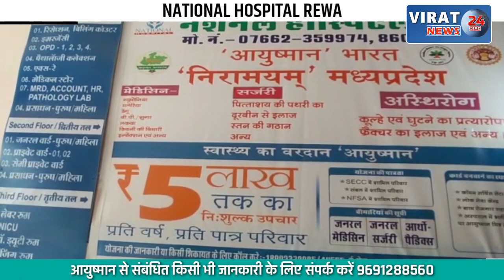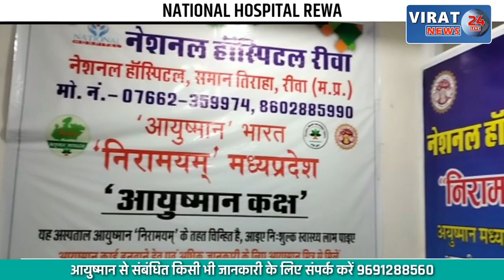दो ट्रैक्टर चालको के गुट में बीच सडक जमकर चली बेल्टें हुई मारपीट, घटना का वीडियो हुआ वायरल...